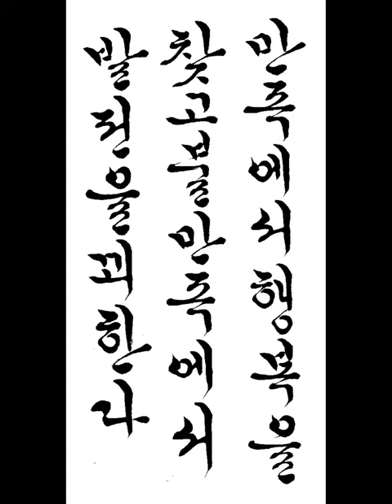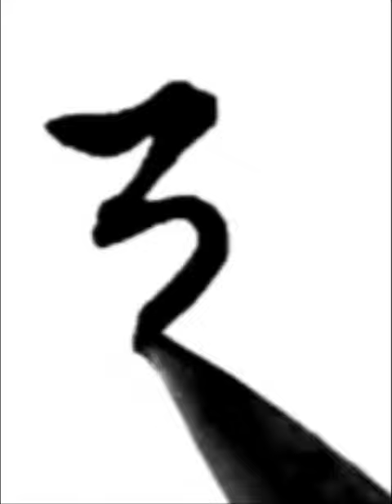만족에서 행복을 찾고 불만족에서 발전을 꾀한다 Find happiness from satisfaction and develop from dissatisfaction 짧은명언 한글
만족에서 행복을 찾고 불만족에서 발전을 꾀한다
Find happiness from satisfaction and develop from dissatisfaction
a short statement